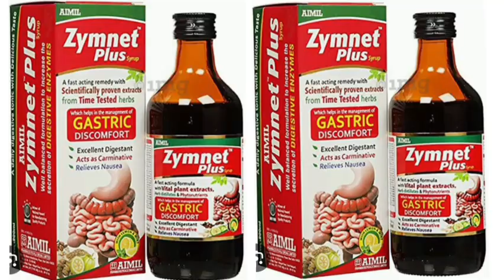AIMIL Zymnet Plus Syrup पाचन स्वास्थ्य और अम्लता के लिए Zymnet Plus सिरप | पेट दर्द और मतली